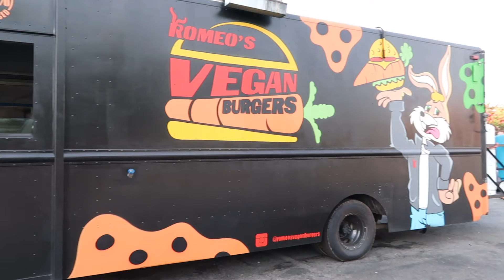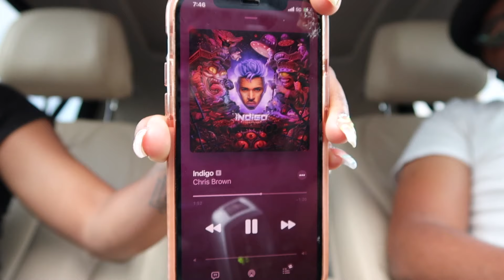TRYING OUT A VEGAN FOOD TRUCK FOR THE FIRST TIME! + CAR TALK & VIBES | THE THREAT LIFE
What’s good Threat Set?! In today’s video, come with us to try out a viral vegan food truck & have some car talk. We’ll be pushing out uploads back to back shortly so stay locked in! XO- The Threats

BUSINESS ONLY CONTACTS
(No free product promotion on this channel)